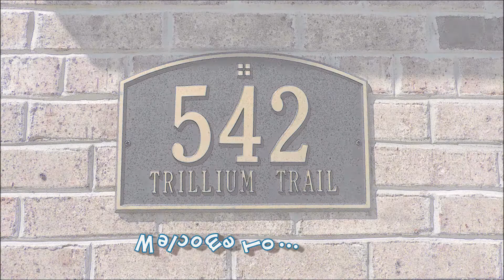542 Trillium Trail, Johnson City TN